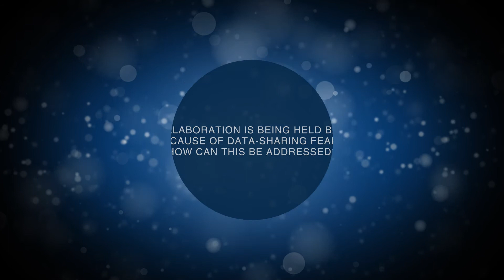How Digitization is Affecting Container Moves - Inna Kuznetsova, INTTRA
Inna Kuznetsova, President and Chief Operating Officer (COO) at INTTRA, answers questions about the how digital systems are changing the container shipping industry during Port Technology's Container Terminal Automation Conference (CTAC2018).

INTTRA was founded in 2001 as a joint venture between CMA-CGM, Hamburg Sud, Hapag-Lloyd, Maersk Line, MSC, and UASC to create a standard electronic booking system for the ocean freight industry.

0:11 - INTTRA's unique digital offering for shipping
0:56 - How data collaborations will affect business in the future
2:14 - What should be done about data sharing fears

Each edition features over 30 technical papers written by leading industry professionals, which reflect emerging trends and technological advances that enhance efficiency and increase productivity in ports and terminals.